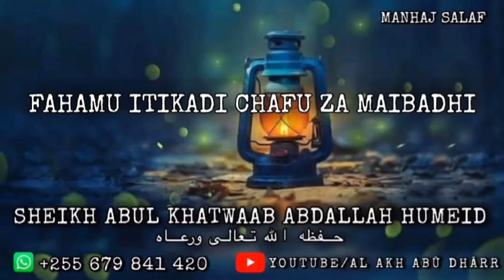Maibadhi Na Itikadi Zao Chafu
Sheikh Abul Khatwaab Abdallah Humeid حفظه الله تعالى ورعاه